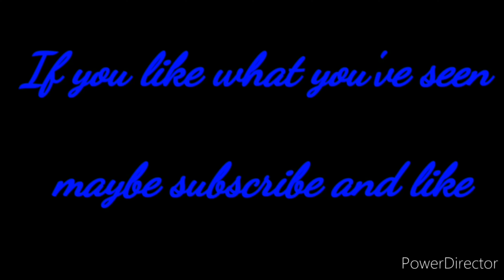ESO: Stam-Gank-Blade Cyrodiil game play (Waking Flame) Xbox EU